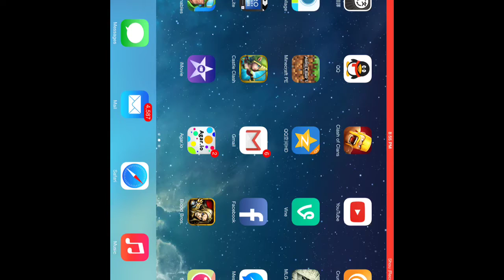Welcome to Blood Brothers RPG!!!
Song name:
Force-Alan walker ( NcS)